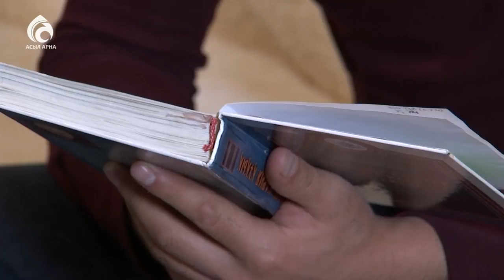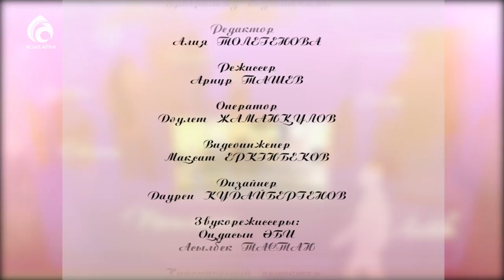Почему ребенок обманывает ? \ По душам \ Асыл арна